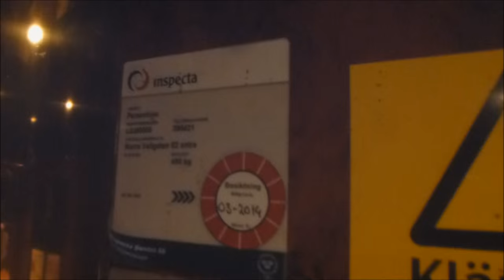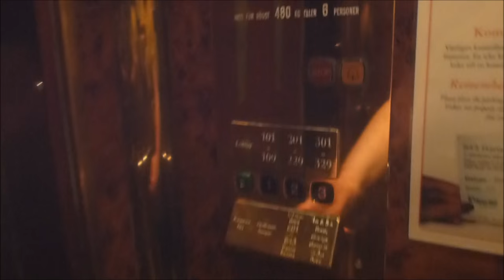ASEA Traction elevator, KONE mod @ Elite Hotel Savoy, Norra vallgatan 52, Malmö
Moderniser - Moderniserat av: KONE
Capacity - Maxlast: 480Kg (~1058lbs.) - 6 Persons
Floors - Våningar: 4 = E 1 2 3

Location - Address: Elite Hotel Savoy - Norra Vallgatan 52, Malmö SWEDEN - SVERIGE